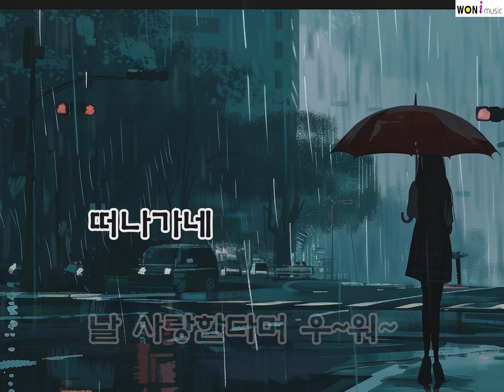[MV] 한빛 - 그게 사랑이라면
Album Title : 원아이뮤직 프로젝트 1
Artist : 한빛
Song Title : 그게 사랑이라면
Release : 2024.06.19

[가사]
너의 모든 게 하나둘씩 내 맘에 들어와
어느새 난 네가 없인  단 하루라도 견디기가 힘들어졌는데

오늘도 하루 종일 너의 전활 기다리며
사랑이 멀어지지 않을까
두려움에 온밤을 지새우다 잠들었어

갑자기 울린 전화벨 소리에 조심스레 받아보았어
울먹이는 듯 들리는 너의 목소리 이젠 안녕이라고

내 사랑이 나의 모든 게 떠나가네
날 사랑한다며 우~워~

그게 사랑이라면 그래서 떠난다면
내게 그런 눈물 흘리지 마

날 정말 사랑하긴 했는지
날 떠나간 뒤에 후횐 없겠는지
묻고 싶어 솔직히 말해줄 순 없겠니